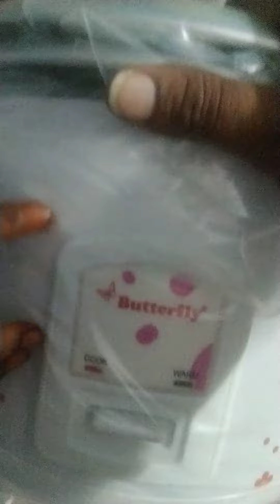Rice cooker unboxing......😍😍😍